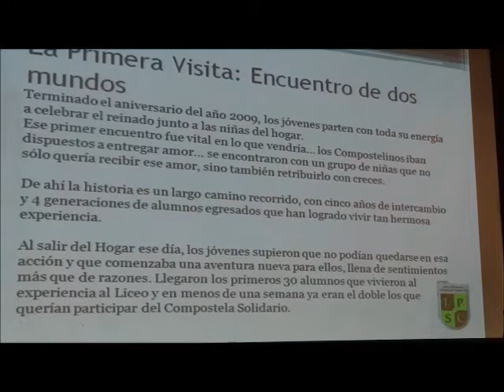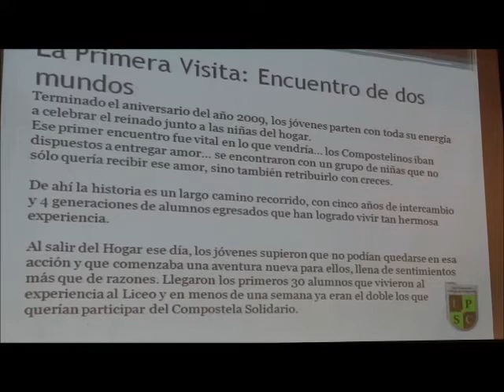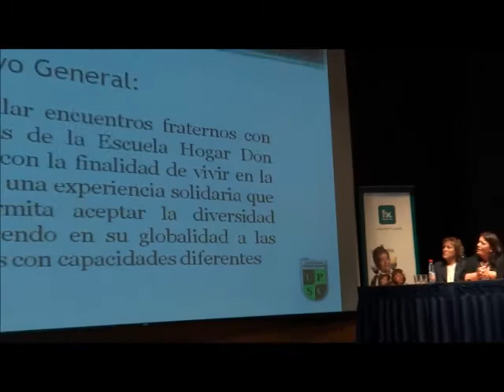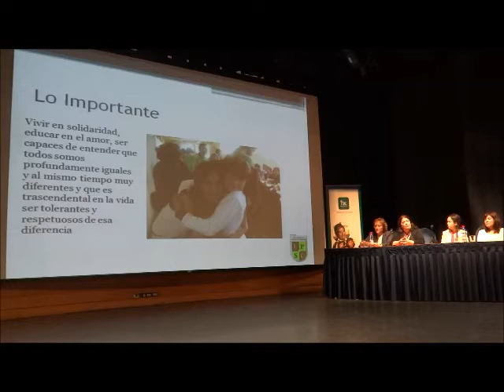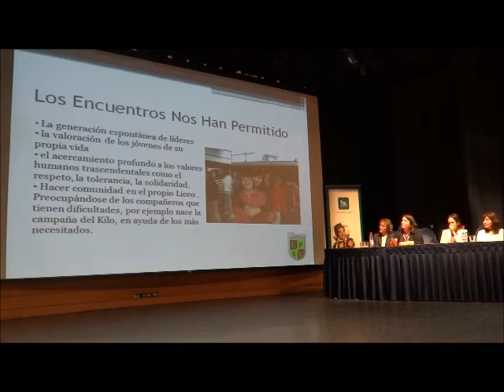EDUSOL 2013 - Liceo Polivalente Santiago de Compostela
Liceo Polivalente Santiago de Compostela (San Bernardo) fue uno de los establecimientos premiados en el V Congreso de Educación en Solidaridad, organizado por la Universidad Alberto Hurtado, Hogar de Cristo, Fe y Alegría, Súmate.